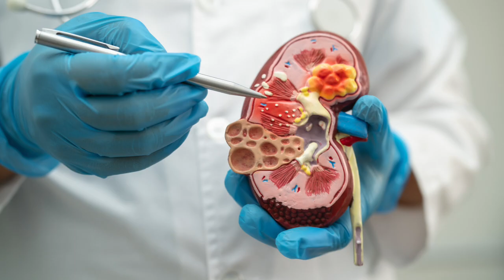Tylenol, Autism, and The Real Risks You Need to Know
Tylenol (acetaminophen) is one of the most common over-the-counter medications worldwide. But questions remain: could taking Tylenol during pregnancy be linked to autism or ADHD? And what are the real, proven risks of this everyday drug?

Dr. Arianne Missimer breaks down the latest research, clears up common myths, and explains the real risks you need to know.

Tylenol is one of the most commonly used over-the-counter medications, but it’s not risk-free. Beyond the autism debate, Dr. Missimer explains how Tylenol can impact your liver, glutathione levels, and overall health, and what you can do to protect your body.

In this video, you’ll learn:
• What the science really says about Tylenol and autism in pregnancy
• Why associations in studies don’t equal causation
• The real dangers of Tylenol (liver toxicity, glutathione depletion, accidental overdose)
• How to naturally support your liver and antioxidant defenses
• Practical safety tips if you need to use Tylenol

Timestamps:
0:00 — Introduction: Tylenol, autism, & controversy
0:35 — Tylenol & autism during pregnancy: what studies show
2:03 — Real risks of Tylenol (liver, kidneys, microbiome)
2:56 — Glutathione & how Tylenol stresses your antioxidant defenses
4:27 — Takeaway & safety guidelines

Are you interested in seeing how we can help you with your health?

Recommended Magnesium (chocolate is great!